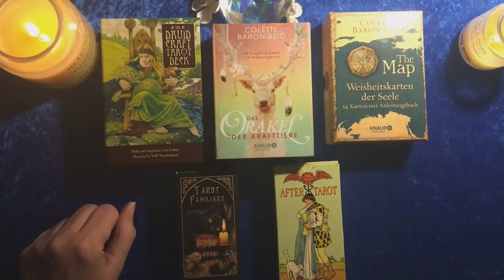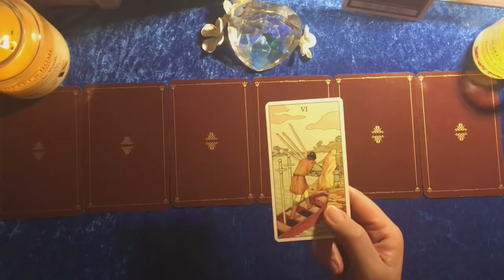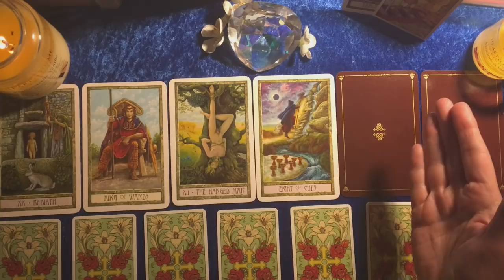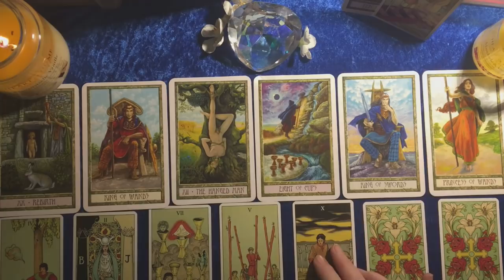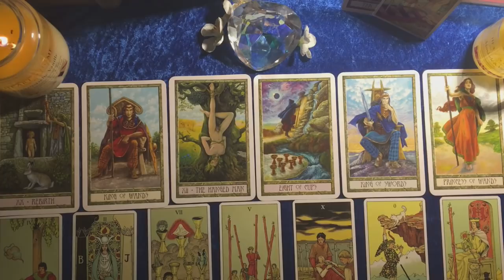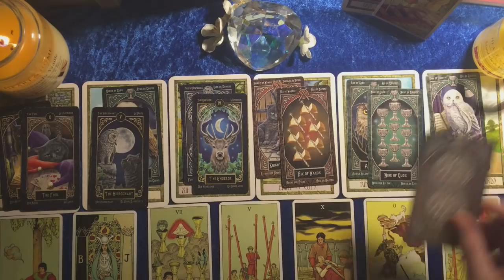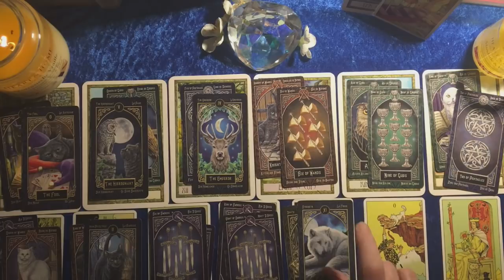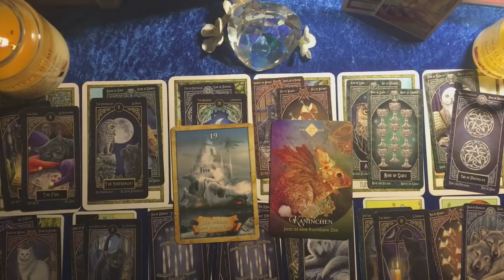Taroskop Schütze 18.-24.05.2020